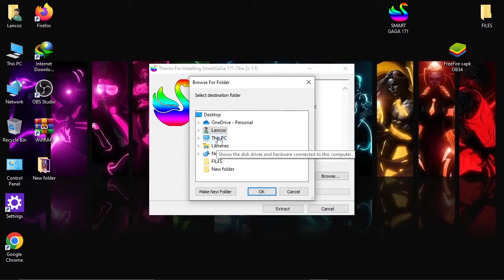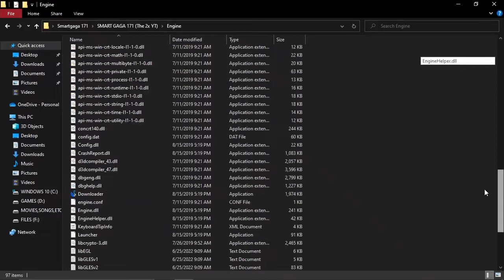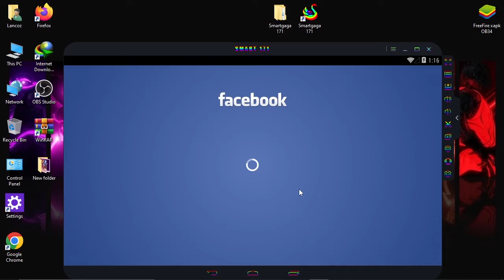𝙎𝙈𝘼𝙍𝙏𝙂𝘼𝙂𝘼 171✅LATEST VERSION NO LAG 💯% WORKING - DRAG AND DROP 𝙁𝙍𝙀𝙀 𝙁𝙄𝙍𝙀 𝙭𝘼𝙋𝙆 𝙊𝘽34 IN SMARTGAGA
𝐈𝐆𝐍𝐎𝐑𝐄 𝐓𝐀𝐆𝐒 𝐁𝐄𝐋𝐎𝐖 :
lancoz
gaming
lanczos gaming
smartgaga
new update
garena
free fire
free fire rampage
garena free fire rampage
ob34
ob34 update
ob34 new update
smartgaga latest version for free fire low end pc
smartgaga low end pc
smartgaga best version for low end pc free fire